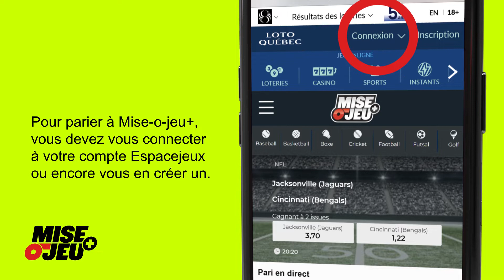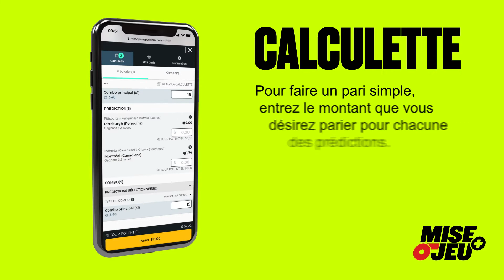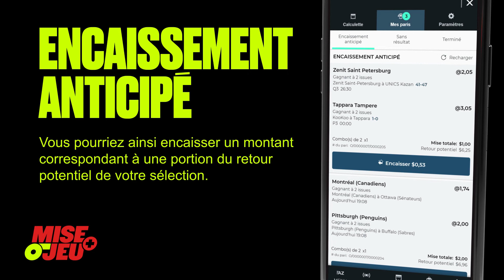Tutoriel Mise-o-jeu + : Comment parier en ligne avec votre mobile.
MISE-O-JEU+

PARIS EN DIRECT (Live Betting)
Les paris en direct seront enfin disponibles sur Mise-o-jeu+. Pour plusieurs événements sportifs, il sera maintenant possible de parier pendant un match. Selon le déroulement du match, plusieurs questions seront offertes en temps réel.

OPTION ENCAISSEMENT ANTICIPÉ (Cashout)
Lorsque disponible, l’option Encaissement anticipé vous permet de «sécuriser» une partie de votre retour potentiel ou de récupérer une partie de votre mise.

PLUS DE SPORTS
Bonne nouvelle, notre nouveau site de paris en ligne de Mise-o-jeu+ vous offrira bientôt la possibilité de miser sur plus de sports que présentement.

PLUS DE SPORTS
De plus, beaucoup plus de questions seront disponibles avant chaque match des sports qui sont présentement offerts.

VOUS AVEZ UN COMPTE ESPACEJEUX?
Soyez sans crainte, votre compte demeurera actif pour le nouveau site.

VOUS N'AVEZ PAS DE COMPTE ESPACEJEUX?
Dès maintenant, créez votre compte et faites vos paris en ligne!